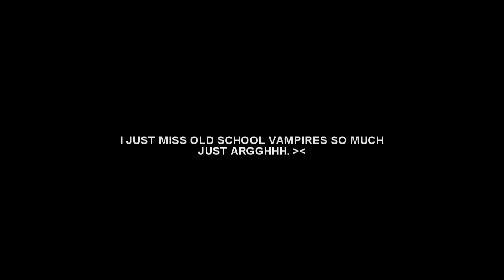sparkling vampires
just. can't stay away anymore XD